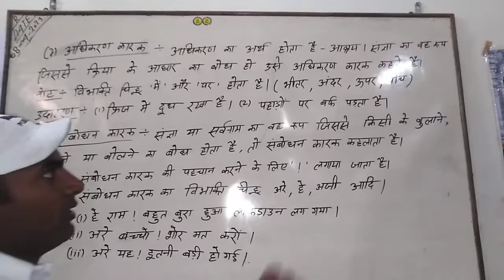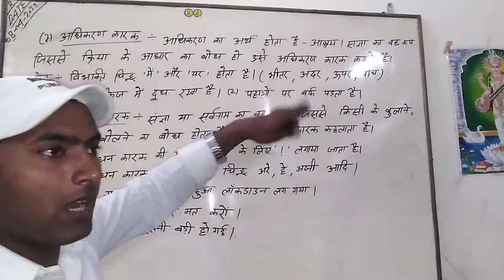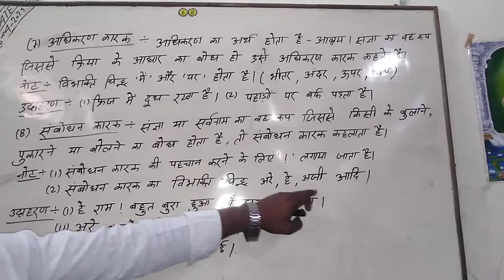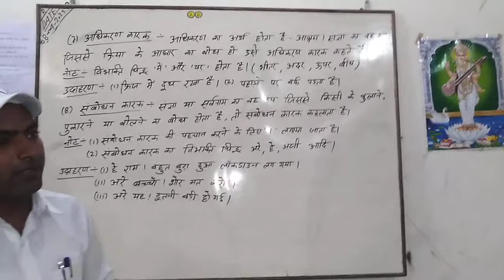कारक की परिभाषा"कारक के भेद"कारक को उदाहरण सहित समझाइए"कारक चिन्ह को परिभाषित कीजिए"Ravindra sir"